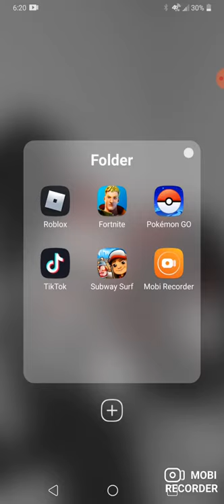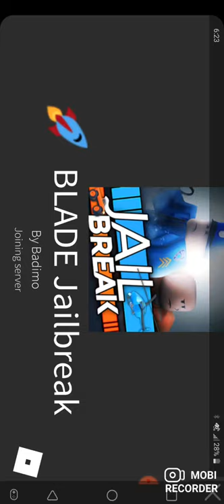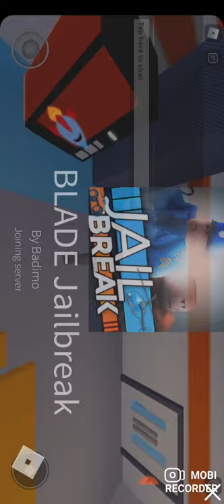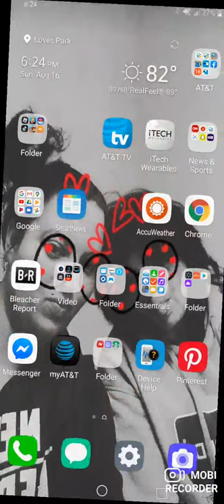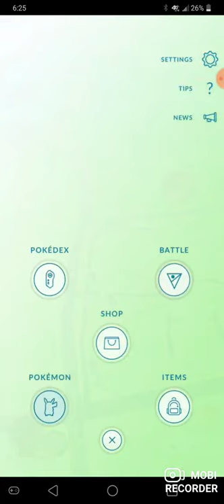Some Pokemon go and some roblox pt1